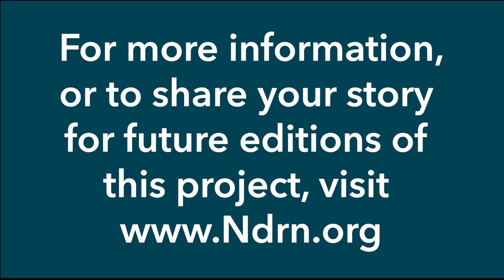Maren Jensen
Maren describes their experiences as a mixed-race, Autistic, Hard of Hearing person who had Covid-19.